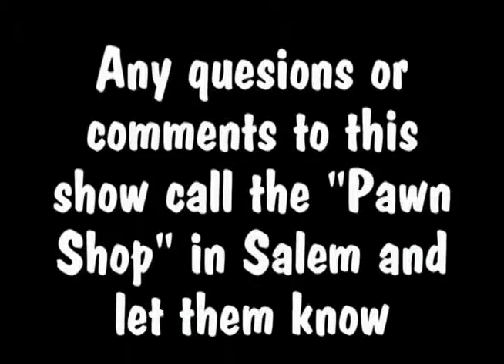Show 79.m2ts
This is a couple of guys singing and playing in the kitchen of Pat Robinson hope you enjoy Al Wimer as he sings some old favorites.  Then they move out into the Studio where other join them singing.  Pat sings the song he wrote for his Grandson called Tough Guy With A Teddybear.